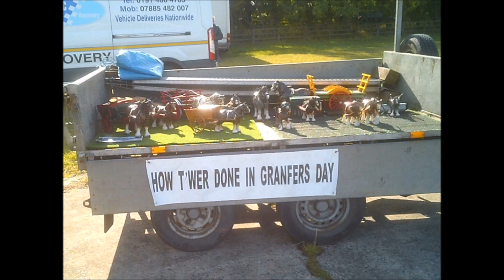Barnard Castle Vintage Rally UK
A day out at the the Barnard Castle Vintage Rally, Barnard Castle County Durham UK

Facebook Pages
Sunderland and District Classic Vehicle Society